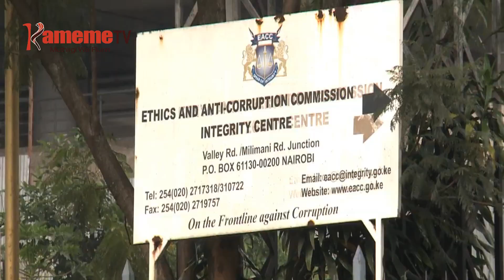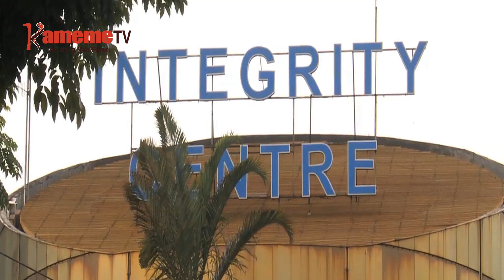Uthuthuria wa EACC Kirinyaga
UTHUTHURIA WA EACC KIRINYAGA : Spika wa mbunge ya Kirinyaga kuria uthuthuria wa EACC ndugakungio uteti